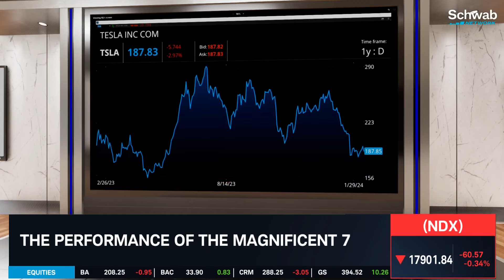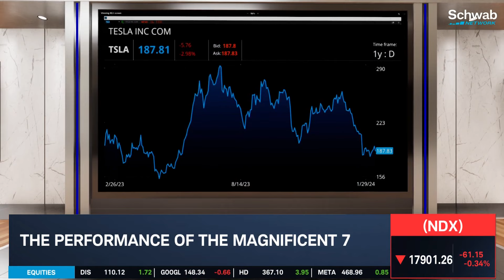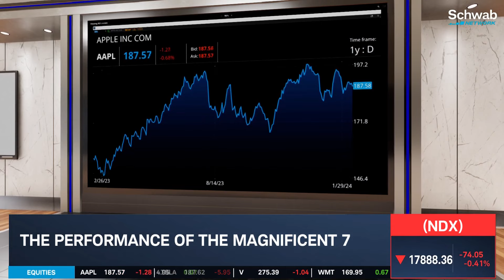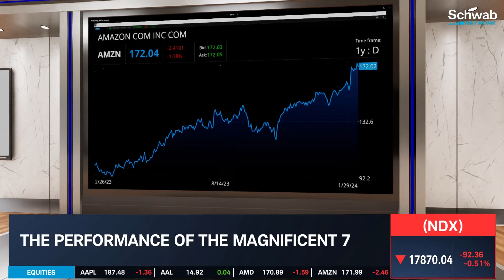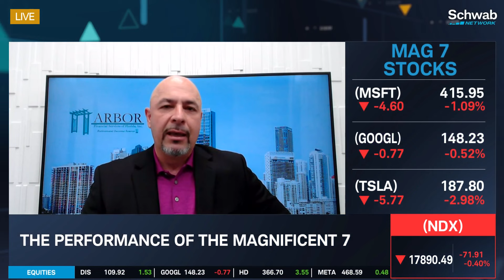Mag 7: The Future Is A.I.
The future is A.I. and earnings will materially improve, notes Jeffrey Small. He discusses the performance of the Magnificent 7. He highlights that higher rates bode well for the Mag 7. He highlights Apple (AAPL) saying that it will be back in a growth-mode soon. Tune in to find out more about the stock market today.